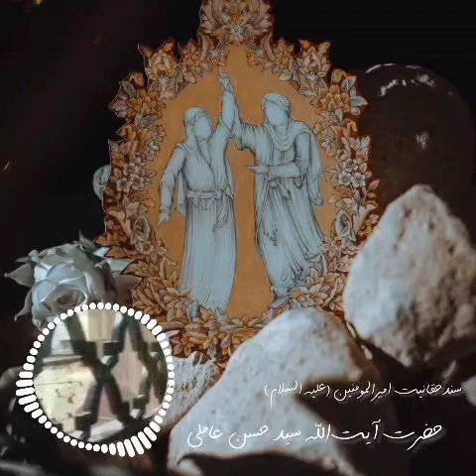💠 Qədir, Əmirul Möminin əleyhissalamın həqiqilik şəhadətnaməsi